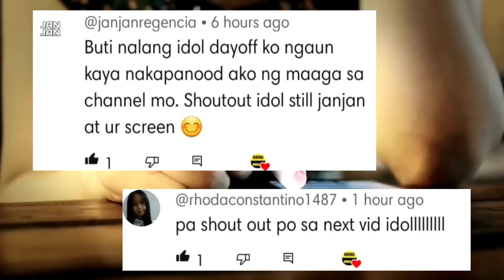YUNG PA IYAK KANA PERO BIGLANG NASIRA ANG MOMENT MO🤣😂FUNNY PINOY VIDEOS & MEMES COMPILATION 2023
At Click Mona rin ang "Bell" Icon at Click mo Yung "ALL" Para updated ka pag may bago tayong upload Salamat😇🙏💖❤️💚📍